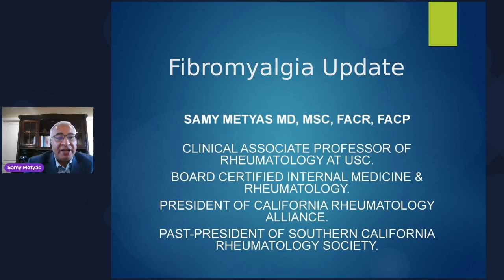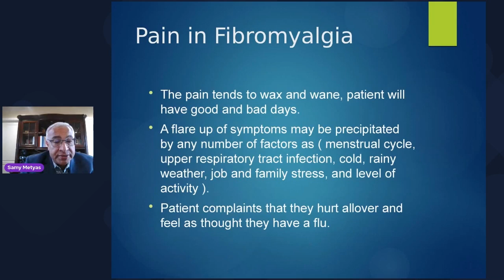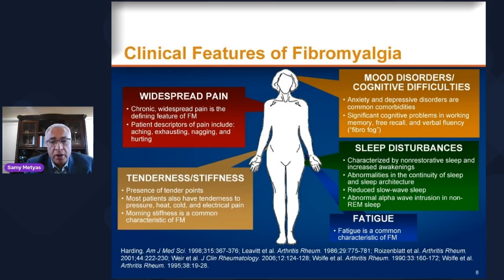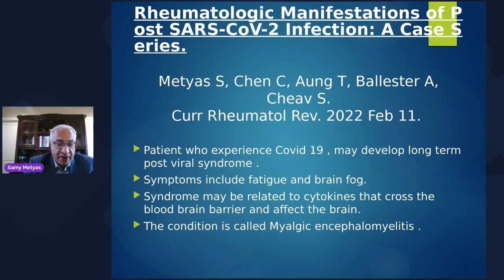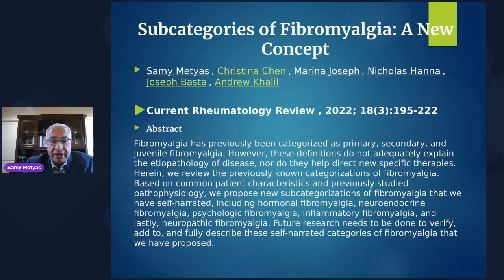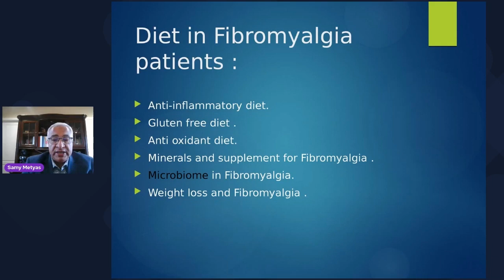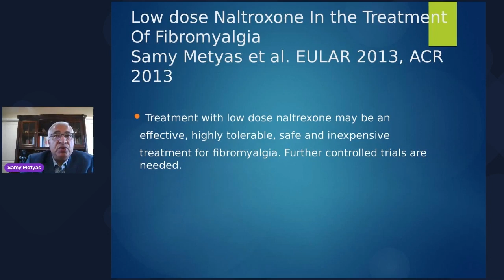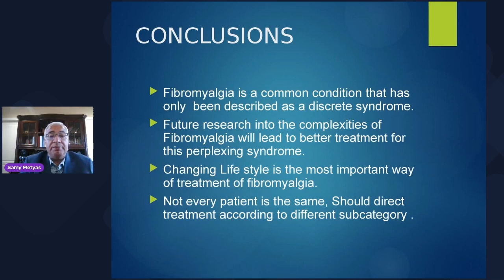Fibromyalgia Overview | Dr. Samy Metyas, MD | Fibromyalgia Conference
Fibromyalgia presentation from Dr. Samy Metyas, MD MSc, FACR, FACP at the Fibromyalgia Community Conference 2022.

Dr Metyas is board certified in Internal Medicine and Rheumatology and has a Master’s Degree in orthopedic surgery. He has a private Rheumatology practice in Covina, CA. He is a Clinical Associate Professor of Rheumatology at the University of Southern California (USC), President of California Rheumatology Alliance ( CRA).

He has multiple publications in renowned peer review journals and has presented multiple abstracts in the American College of Rheumatology meetings as well as the European Congress of Rheumatology. Dr. Metyas is a member of The Editorial Board of Current Rheumatology Reviews Journal, a Fellow of American College of Rheumatology and The American College of Medicine, and he also served as the Chairman, Treasurer and President of Southern California Rheumatology Society for 6 consecutive years.